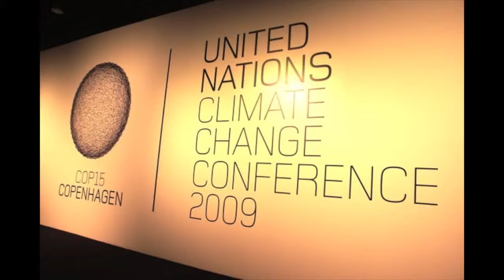1 AA le Co2 il est cuit